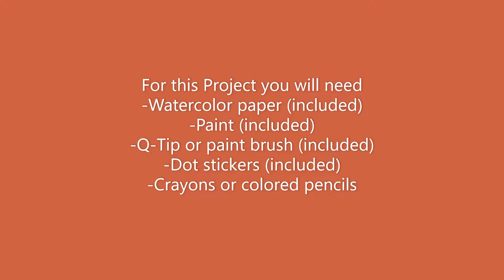January Art Packs - Polka Dot Flowers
For this project, create polka dot flowers, inspired by Yayoi Kusama's work. Produced by the City of Santa Maria Public Library.